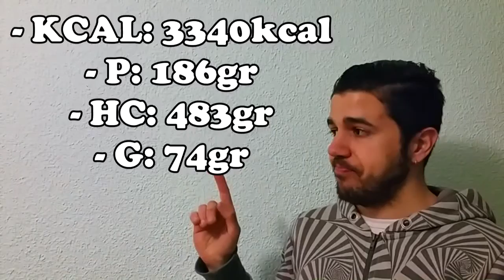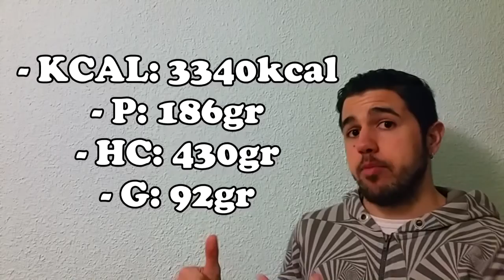#67 | MONOTEMAS 3 / CÓMO HACER CHEAT MEAL / COMIDA TRAMPA SIN FASTIDIARLA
Espero que os sirva este vídeo acerca de cómo efectuar un cheat meal minimizando los efectos devastadores que conllevaría dejarse llevar por la gula en uno de esos días que tú y yo sabemos... ;)